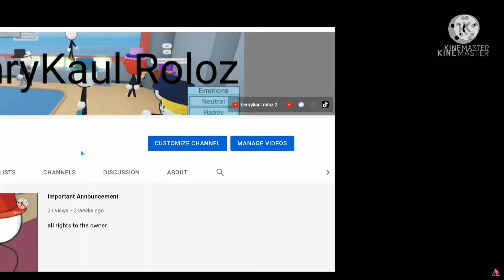Around the world